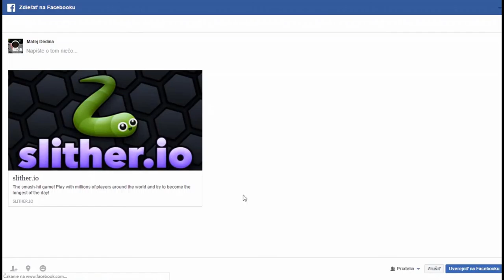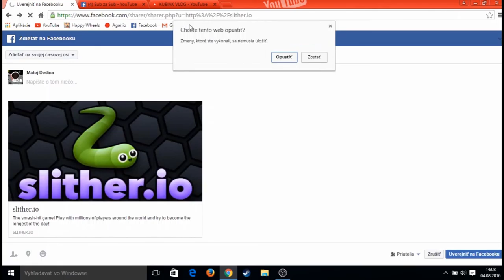Moja 3. Naj .io Hra│Slither.io│w/The_Archer Sk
The_Archer Sk